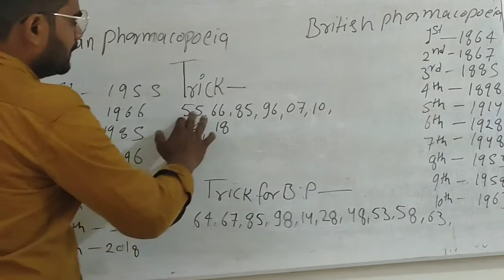British pharmacopoeia Edition and Indian pharmacopoeia Edition trick for learn